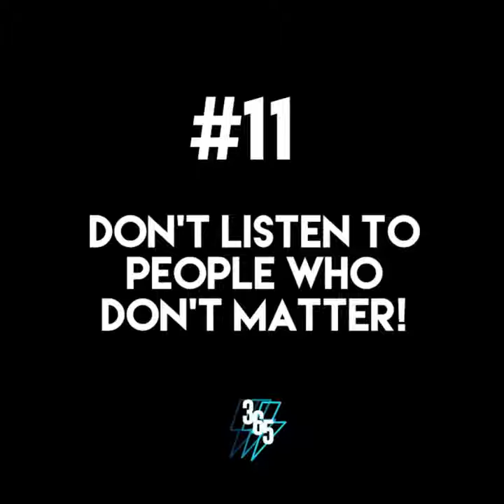Game-Changing Football Tips by Coach Tony Franklin: Don't Listen to People Who Don't Matter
Coach Tony Franklin continues his series 44 Points, 44 game-changing football coaching tips. This week, Coach Franklin walks you through Points #11: Don't Listen to People Who Don't Matter.

44 is Tony’s lucky number. It’s helped him come a long way, and now it can take you places, too. It’s our way of putting powerful, time-tested coaching tips that can be applied both on and off the field into the hands and onto the fields of deserving high school football coaches and their players. Sign-up for our newsletter today and receive 44 Points absolutely free!